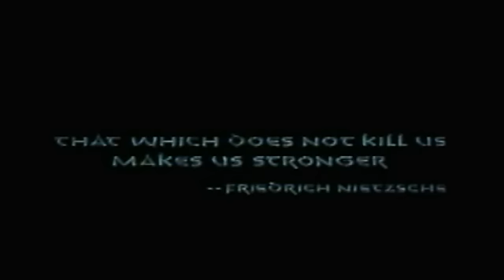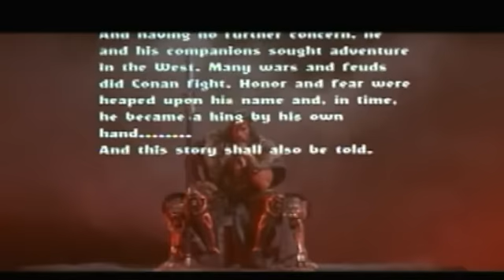Nostalgia Critic - Conan the barbarian & Destroyer